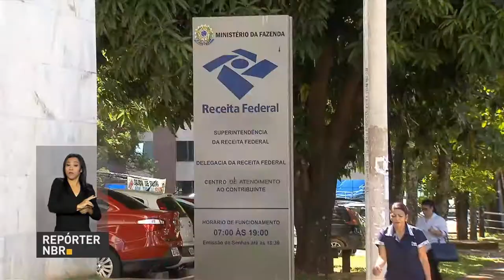BOLETIM REPÓRTER NBR 9h - 27 de setembro de 2017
REPÓRTER NBR 9H - 27.09.17: Presidente Michel Temer se reúne com  parlamentares nesta quarta-feira (27). Governo federal lança o plano Progredir para promover autonomia de beneficiários do Bolsa Família. E mais: Cerca de 25 mil empresas que omitiram dados à Receita vão passar agora por uma fiscalização mais detalhada do órgão.